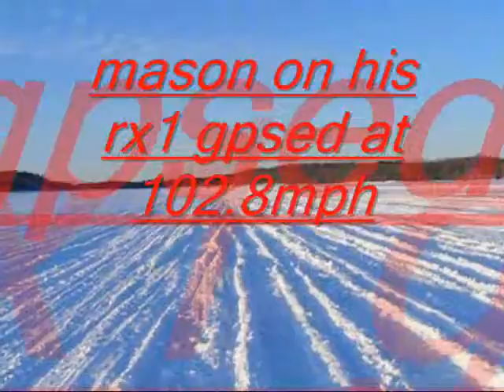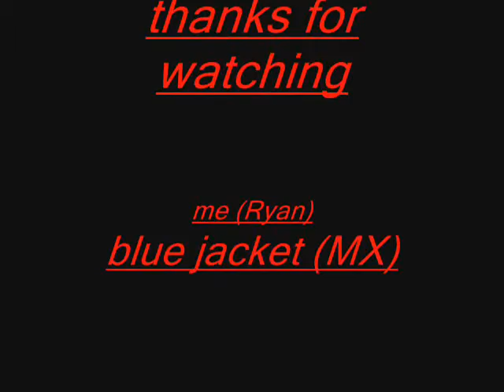fun day of rideing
my and my best friend mason rideing